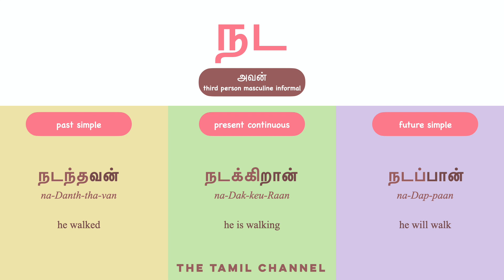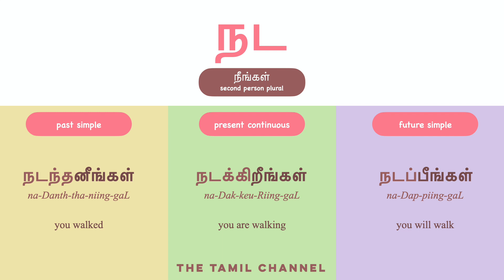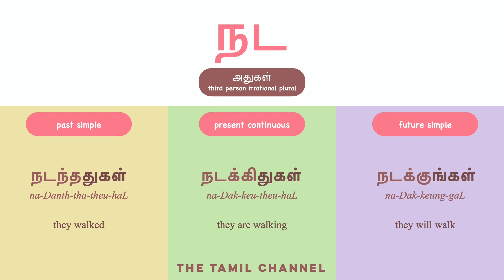Spoken Tamil Grammar - Verb Conjugation - நட (walk)